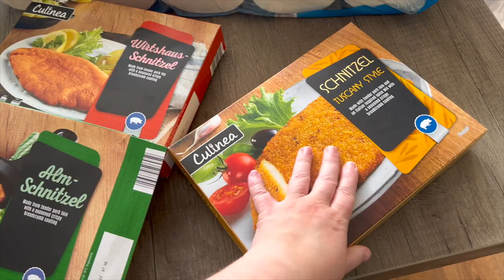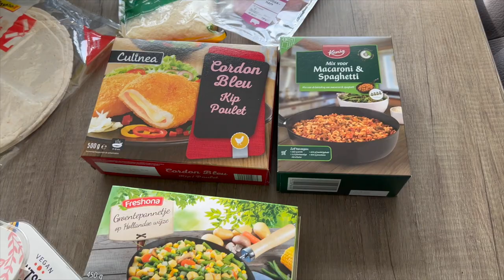Boodschappen Shoplog Lidl & AH maart 2022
Leuk dat je kijkt naar een nieuwe boodschappen shoplog, dit keer hebben wij boodschappen gekocht bij de supermarkten Lidl & AH. Het zijn redelijk veel weekboodschappen en voor de vriezer en voorraadkasten. Bij de Lidl moest ik €60 betalen en bij de Albert Heijn €88, gelukkig waren er wel veel boodschappen in de aanbieding, al kan ik wel goed merken dat de boodschappen steeds duurder worden liefs Bianca